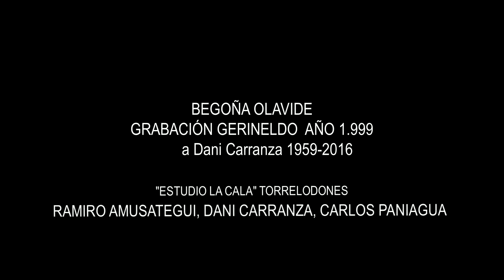BEGOÑA OLAVIDE DOCUMENTO DE LA GRABACIÓN DE GERINELDO 1999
Documento de la Grabación del romance de Gerineldo del disco "Toques en el Tiempo" de Begoña Olavide en el "Estudio La Cala" de Ramiro Amusategui, Torrelodones (Madrid) año 1999. Con Carlos Paniagua y Dani Carranza. Begoña Olavide voz y salterio.